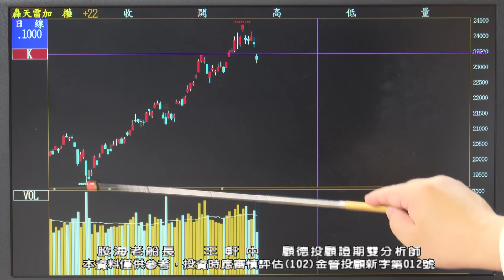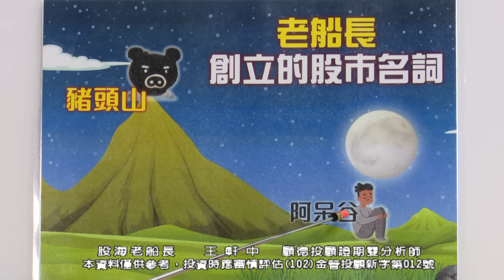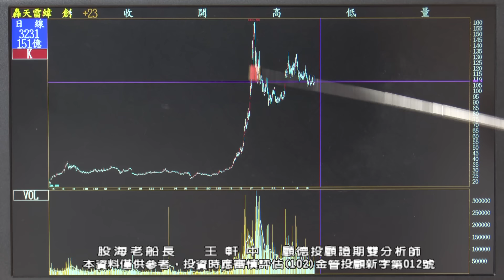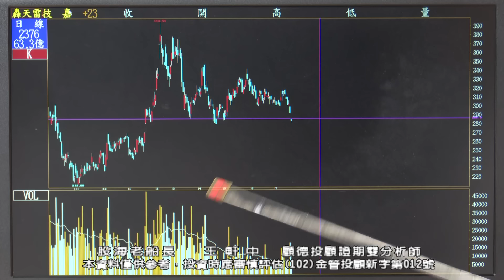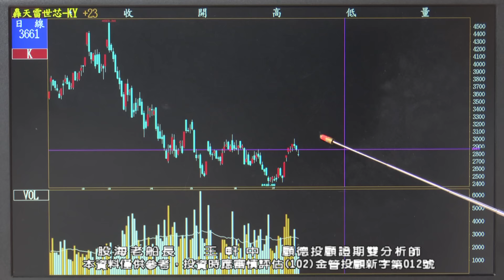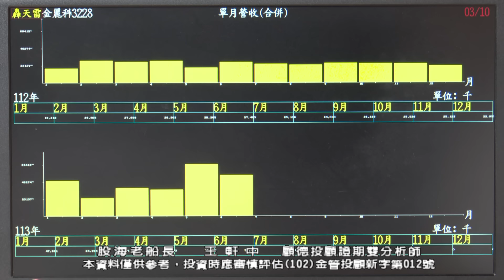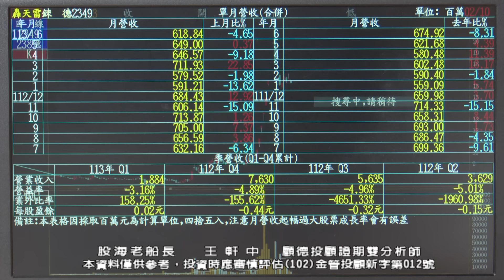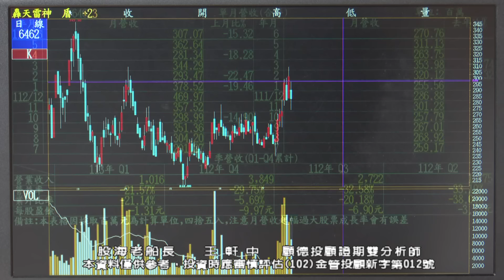20240719 王軒中 股海老船長